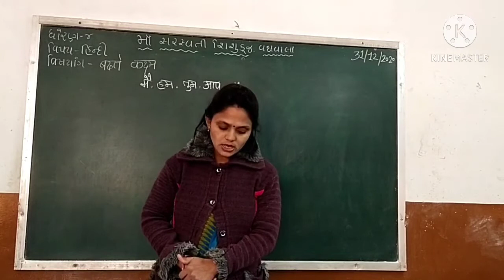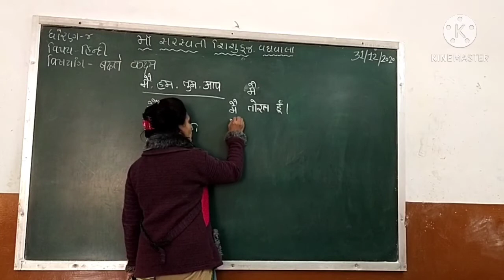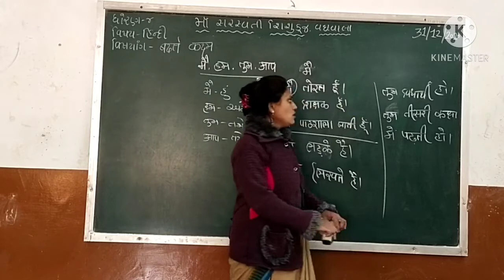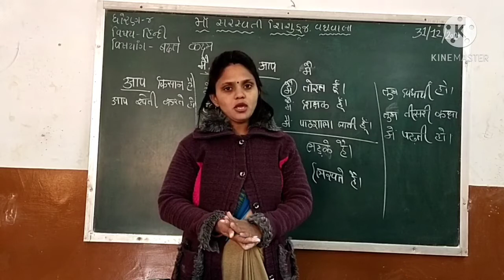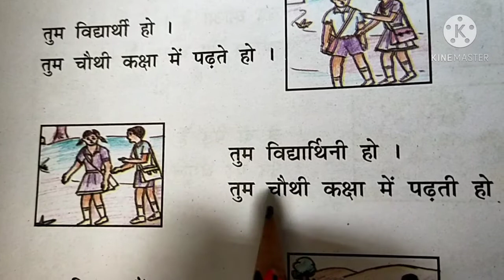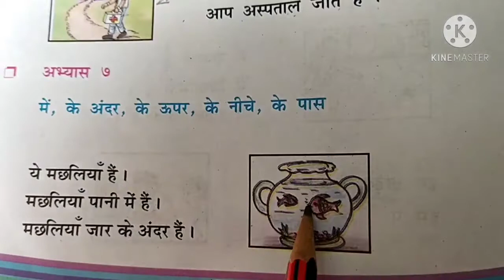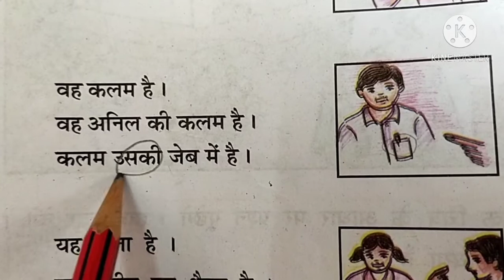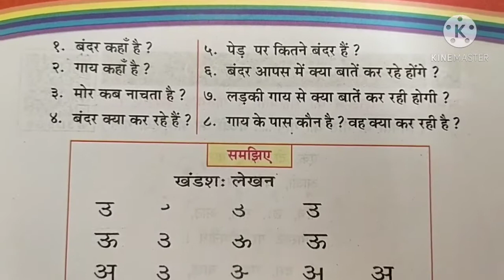Std 4 Hindi